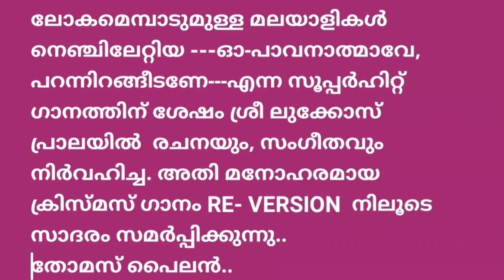Christmas song..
a wonderful  christmas song
lyrics & music.. mr. LUKOSE PRALAYIL
RE VERSION & EDITING.. Thomas  Pailan.